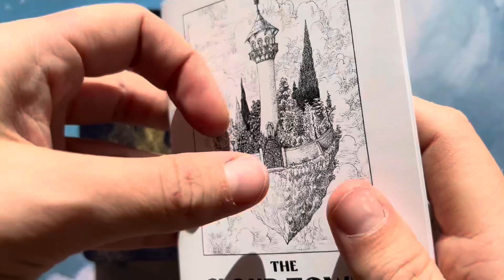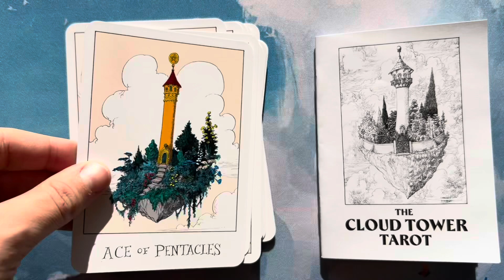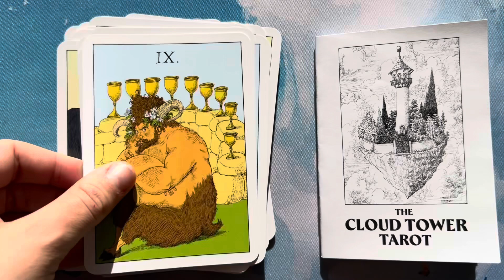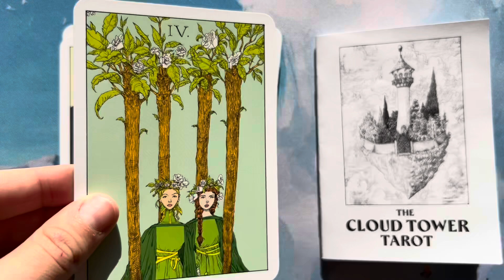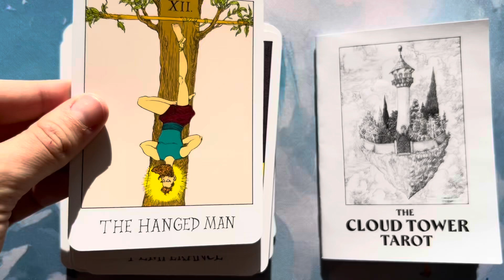The Cloud Tower Tarot — flip through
The Cloud Tower Tarot by Chris Riddell, designed by Viviane Schwartz & John Peacock, edited by Frødis Sollid Simonsen, printed by betonmond (betonmond.co.uk).